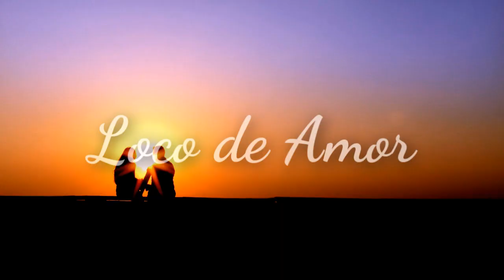🎀Te Dedico Este video 🎁 amor me tienes loco